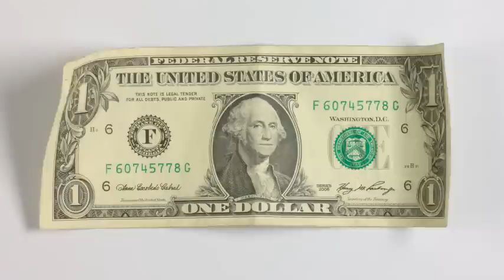Monsterly energized animated mantra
Created by Crabsalad for skateboard brand Monster Energy.